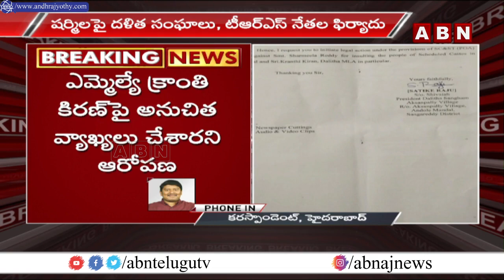షర్మిలకు బిగ్ షాక్ : ఎస్సీ, ఎస్టీ అట్రాసిటీ కేసు నమోదు ||ABN Telugu